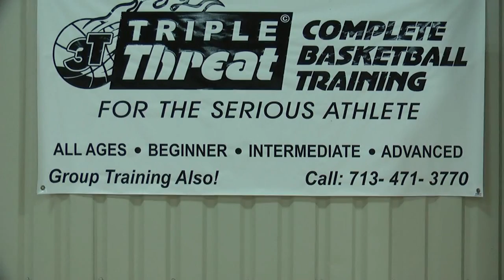Meet 4 Young BB Players Develioubg Skills for College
BBC footage from the 3T Holiday Workout at The Gym in Humble TX.  .  Features 4 Class of 2014 players: Taeler Deer, Channelview HS, Kendrick Bradford, Westfield HS, Cree Alexis Hammond, Arascocita HS